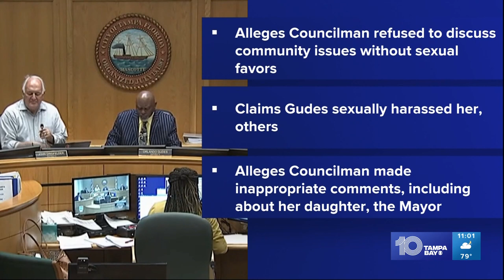Former Tampa City Council chairman facing lawsuit alleging sexual harassment of a child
The investigation into the now-former Tampa City Council chairman Orlando Gudes continues as his former aide recently filed a lawsuit on behalf of her daughter against him.

The suit accuses Gudes of making a sexual comment toward the child, among other allegations. The legislative aide also claims Gudes refused to discuss community issues with local activists and leaders in his district who were not providing him sexual favors.

According to the court documents filed May 16, his former aide said Gudes refused to meet with a local pastor, saying, "What do I need to meet with her for? I'm not f her."